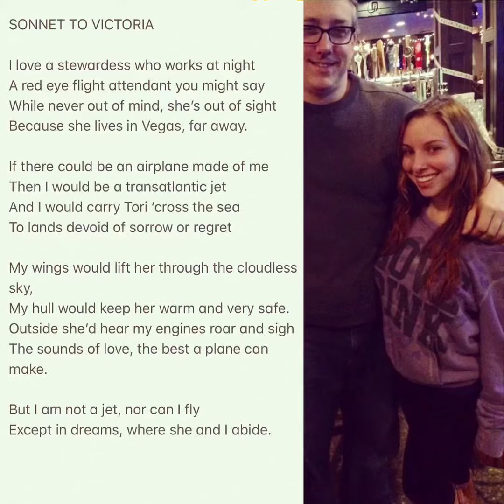Sonnet to Victoria (2018)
Another original sonnet to an ex-girlfriend. 💔✈️⛈